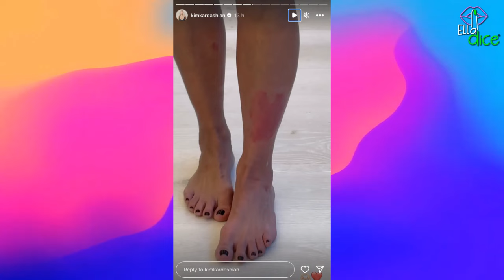Es tan mala? KOURTNEY KARDASHIAN es acusada de BURLARSE de KIM tras su terrible cuadro de PSORIASIS